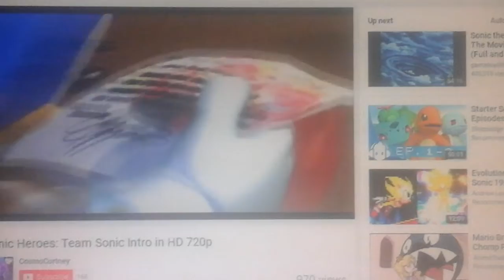Willy Heroes (Sonic Heroes) Team Willy Intro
In The Team Willy Story Willy Berens, Max Jackson And Jacob Samra Must Stop Ralphie From Conquer The World Before Three Days Go By